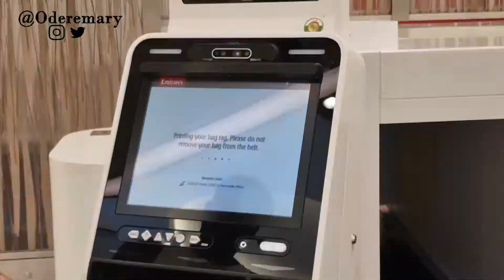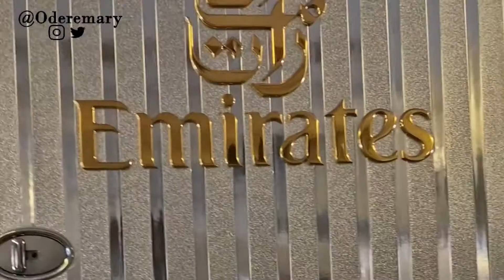FLYING FROM DUBAI 🇦🇪 TO NEWCASTLE 🇬🇧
Well the trip finally came to an end, and of course I'm delighted to show you the leg back.